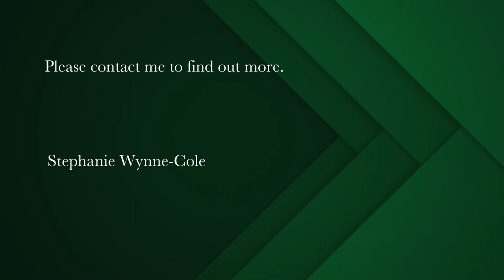4 bedroom house for sale in Middedorp (Langebaan) | Pam Golding Properties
Sparcious Facebrck home in Prime area

Joint Mandate. This Golden Oldie Facebrick home is situated in a highly desireable area within a short drive from the shops, restaurants and the lagoon with views over lagoon, Good accommodation with 4 bedrooms and two full bathrooms main en suite, separate cloakroom. TV room with built in wall unit, spacious view lounge with views over lagoon. Separate diningroom area. Open plan well cupboarded kitchen with double eye level oven. Hob in built in island. Pantry and separate laundry room. Undercover built in braai are including a well cupboarded workshop. Bonus is 3 Jo Jo tanks. Waterwise established garden. Four car auto garage and paved area for a boat.